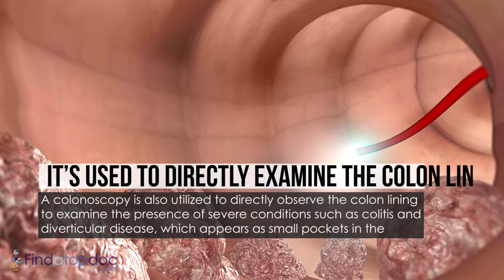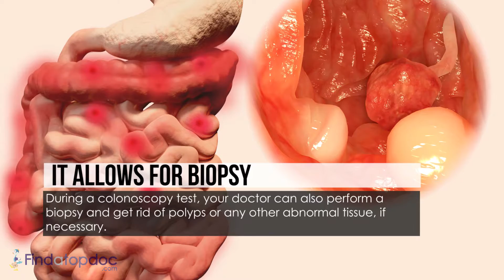Why Having a Colonoscopy is so Important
- Colonoscopy is a procedure that evokes mixed reactions amongst most adults. Discover why colonoscopies are important here, and read more today.